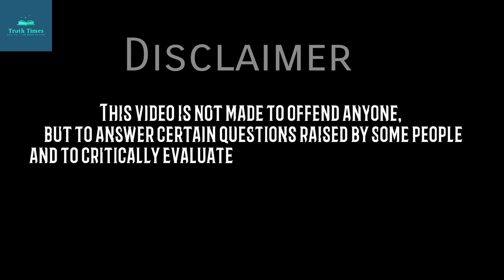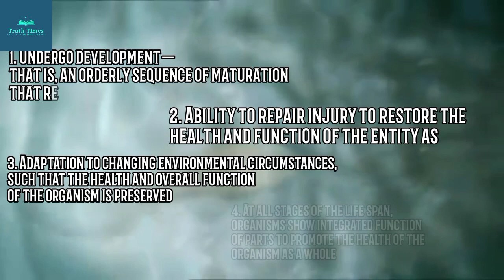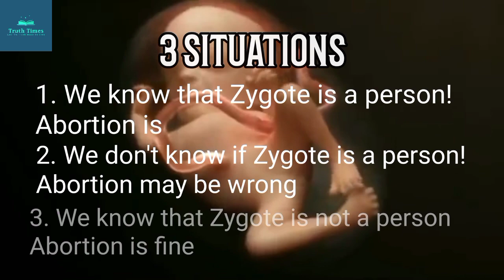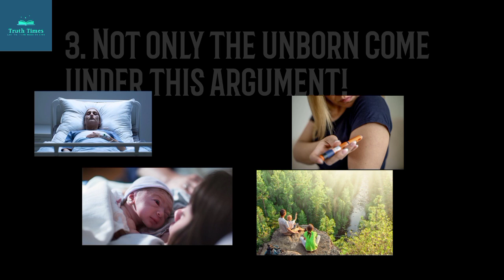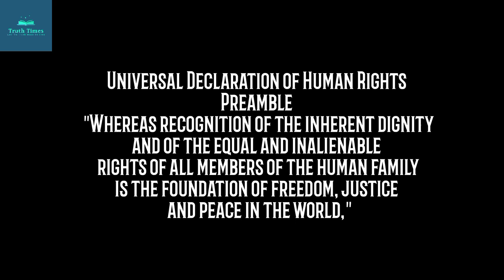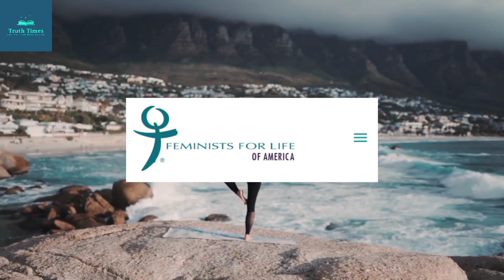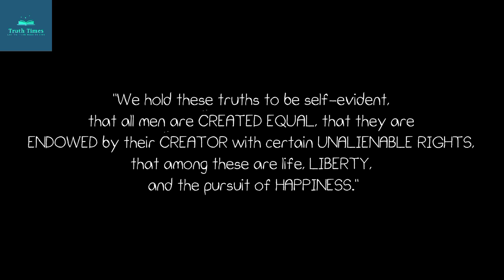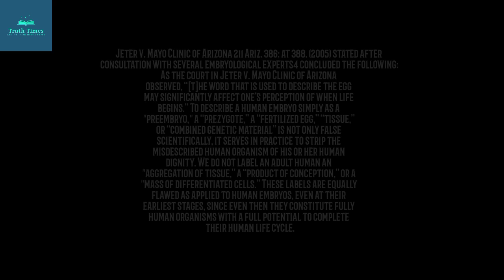Murder is a choice & crime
The argument is so simple!
From the moment of conception the Zygote is a human person
Every human being have fundamental human right to live
Abortion directly takes away that right
Therefore, Abortion is wrong!

Reference:
Books:
1. Pro-life or Pro-choice by Randy Alcorn
2. The best pro-life arguments  for secular audiences Edited by Mary Szoch
3. Sapiens: The brief history of mankind by Yuval Noah Harari
4. The Fact of Life Compiled by Sarah Terzo
and Rita Lowery Gitchell
5. Untangling Twinning: What Science Tells Us about the Nature of Human Embryos By Maureen L. Condic